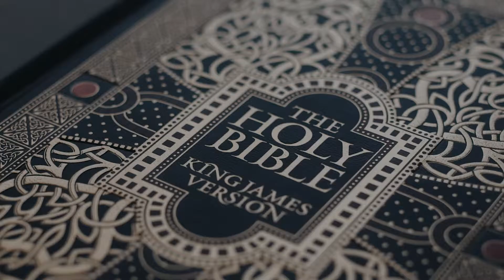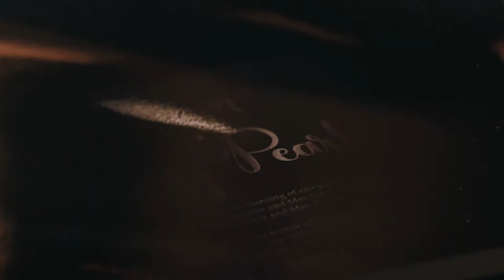Celwin & Joy Wedding Video - RR Production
For reservation/ booking/ inquiries..